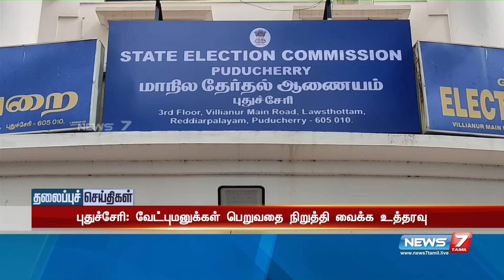Today Headlines @1PM | இன்றைய தலைப்புச் செய்திகள் | News7 Tamil | After Noon Headlines | 04.10.2021